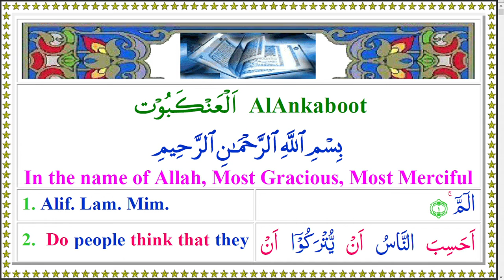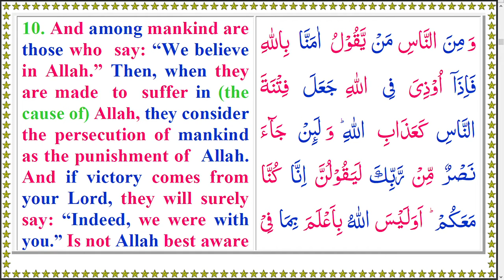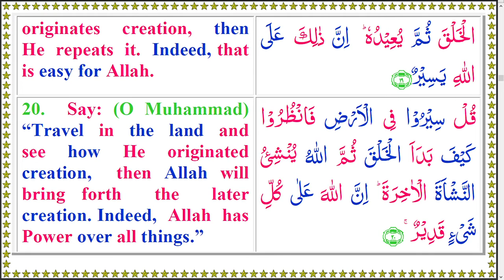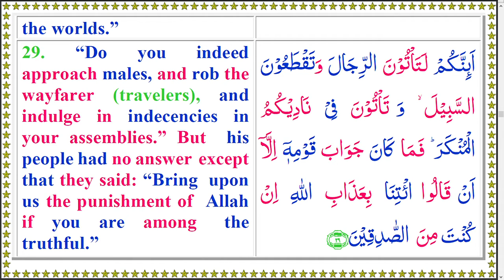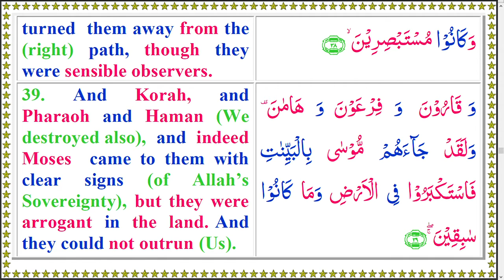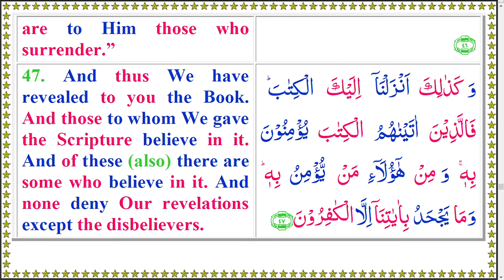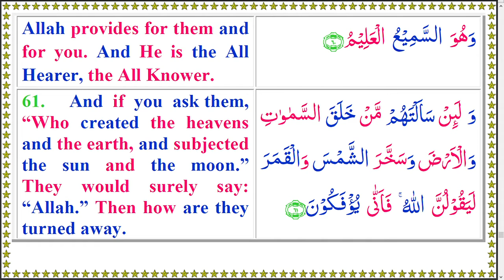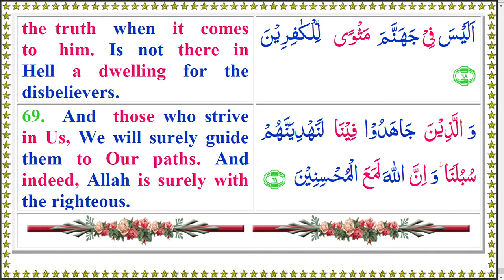Quran 029 AlAnkaboot Colored Arabic English Text and Audio